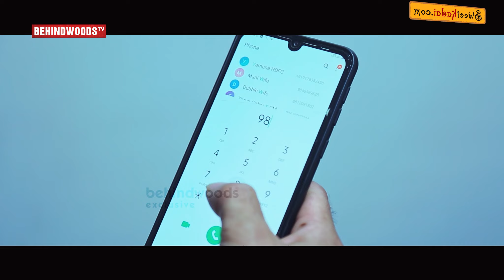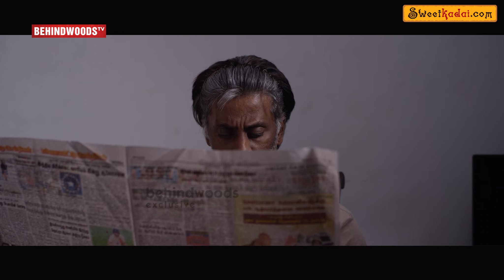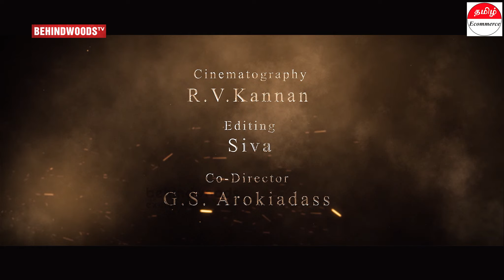Not Reachable - Story of a quarantined person !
TAMIL ECOMMERCE
To Learn the Ecommerce Mastery Course,

About :
Not Reachable :-
A story of a quarantined person fighting battles both in and out. Hardship and solitary experience of the self is the soul of the movie.

Cast
Kishore

Crew
Director :- Ranga
Co- Director :- Arokiadass
Editor :-  Siva
Cinematographer:- R.V Kannan
Make Up :- Sarmishta
SFX :- Tamilarasan
Sound Recording & Mixing :- Rajesh & Sambath
VFX :- Prabhakaran
Publicity Design :- NTalkies

Special Thanks
Sandhya Iyer
Manjunath Krishnamoorthy
Richard Lloyd
Anirudh Subramanian